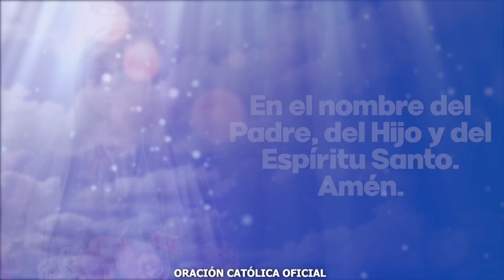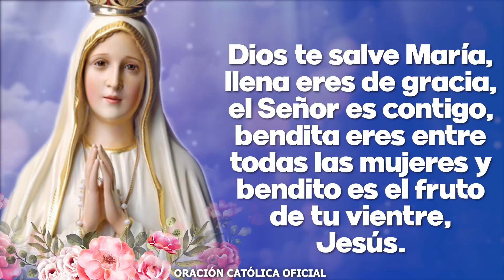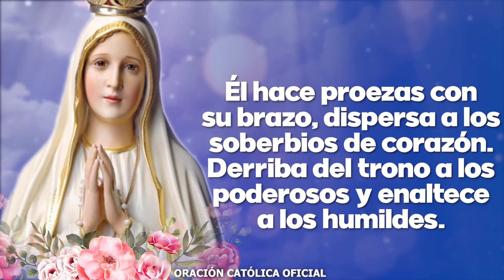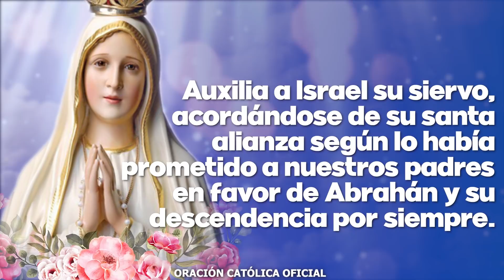Ángelus de Hoy VIERNES 25 DE MARZO de 2022 ORACIÓN DE MEDIODÍA